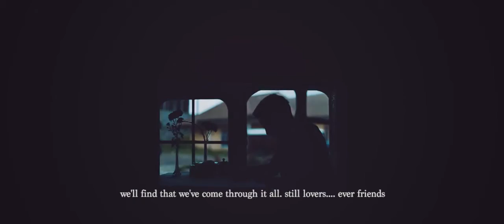CARLSON & TEONITA PREWEDDING Rev1